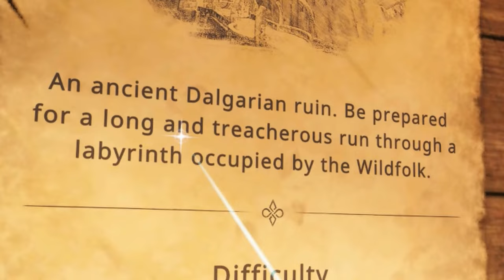Blade & Sorcery Crystal Hunt Be EPIC AF - P2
YO If you are reading this.. How are you?

The FreckleMan channel is a part of the EPIC

Blade and sorcery is a very funny game. funny blade and sorcery 1.0 moments. funny vr moments are also here. Blade and sorcery 1.0 1000 Mods. vr funny moments. Blade and sorcery 1.0 strength mods. Blade and sorcery 1.0 magic mod. blade and sorcery u12 magic. blade and sorcery 1.0 Vr comedy and mods, vr blade and sorcery funny mods. dank memes with memes included. Blade and sorcery switch blade & sorcery Blade & Sorcery meme crystal hunt blade and sorcery and crystals with mods in blade and sorcery 1.0 update crystal hunt.